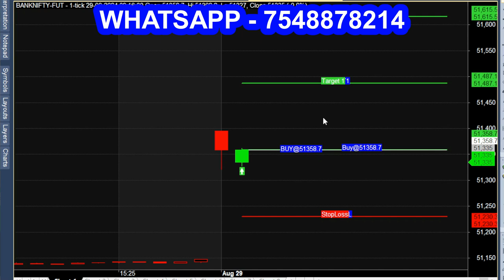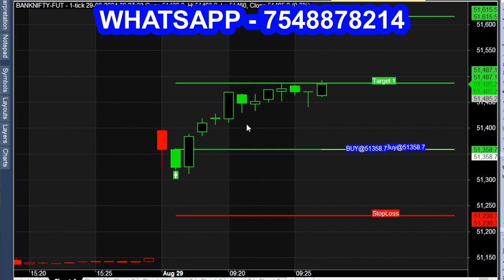80% Accuracy Intraday Scalping Strategy using simple breakout technique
Good accurate Intraday strategy.

what is scalping? scalping trading, scalping strategy, 1 min scalping strategy, intraday trading. Live trading intraday, intraday live trading, live intraday trading, best scalping strategy.
Bank nifty scalping strategy, live intraday trading today, best scalping trading strategy.
Explain Banknifty live intraday trading; 5 minute scalping strategy, 1 minute scalping strategy. Intraday live trading today, intraday scalping, bank nifty intraday trading today.